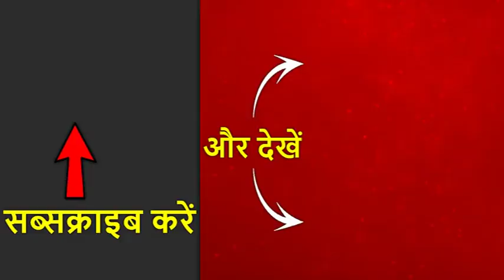यूपी: गाजियाबाद में पुलिस चेकिंग के दौरान 120 किलो सोना हुआ बरामद, कीमत करीब 38 करोड़ रुपये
गाजियाबाद में पुलिस चेकिंग के दौरान 120 किलो सोना पकड़ा गया है . बरामद सोने की कीमत करीब 38 करोड़ है . गाजियाबाद में सोने की  अभी तक की ये सबसे बड़ी बरामदगी है. इनकम टैक्स के बड़े अधिकारियों को सूचना भेजी गई, गाड़ी में दो सुरक्षा गार्ड सोना ले कर जा रहे थे. इतना सोना किसका है कहा जा रहा है, जांच , मोदीनगर थाना क्षेत्र से हुई बरामदगी.